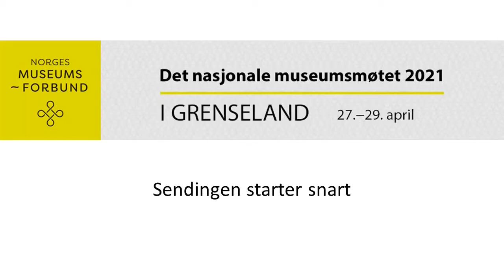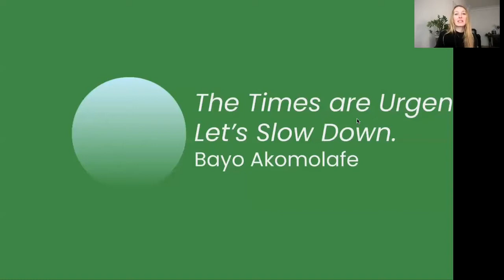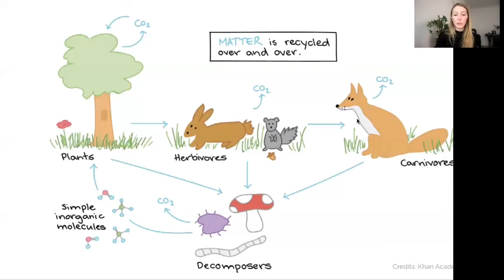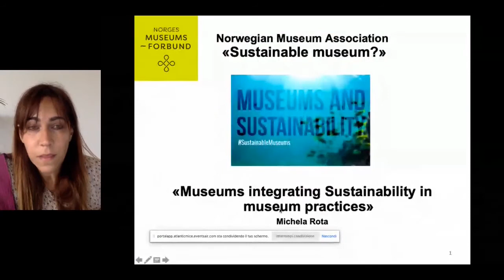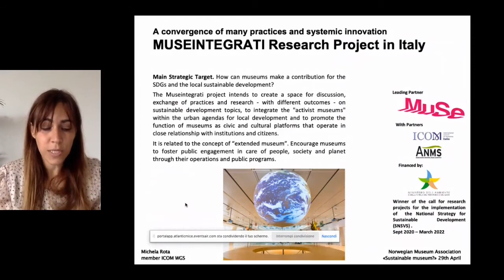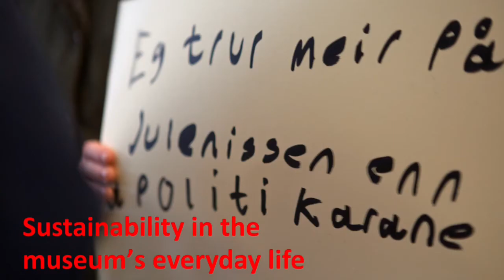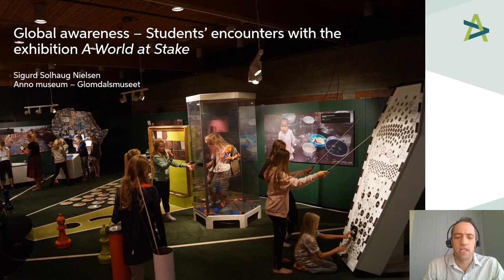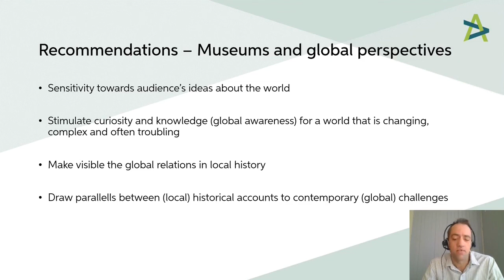Sesjon torsdag: «Sustainable museum?»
Moderator and a short introduction: Morien Rees, Varanger Museum

Diane Drubay, founder of We Are Museums: «Change is the only constant in Life»

Michela Rota, author of Musei per la sostenibilità integrata: «Museums integrating Sustainability in museum practices»

Jorunn Jernsletten, Tana og Varanger Museumssiida:  «Sustainability from an indigenous perspective. Climate challenges seen from a local viewpoint»

Knut Markhus, Kraftmuseet: « sustainability in our museum´s daily life»

Sigurd Nielsen, ANNO Glomdalsmuseet: Global awareness – Student´s encounters with the exhibition A World at Stake.